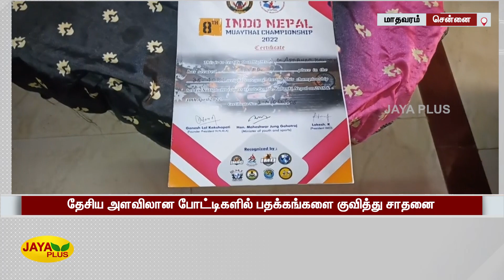சர்வதேச போட்டிகளில் பங்கேற்க வசதி இல்லை என மாணவி வேதனை | King Boxing Match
KingBoxingMatch | Chennai | சர்வதேச போட்டிகளில் பங்கேற்க வசதி இல்லை என மாணவி வேதனை